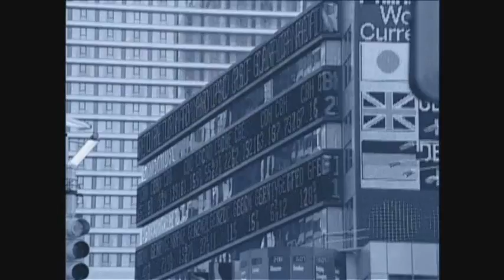TIME SQUARE RAIGear Afropop Melrose Lingerie Show Pager Codes Novelties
thus the Melrose Lingerie show on twitter.com continues with a new aduiance and any others for the radio show produced from Sunset and Western Ave